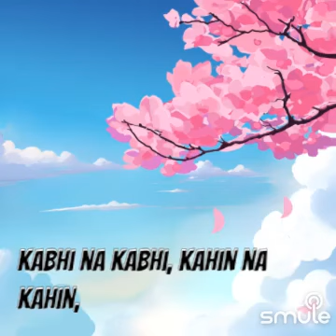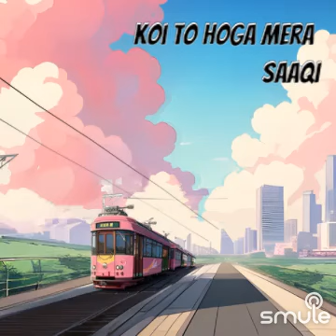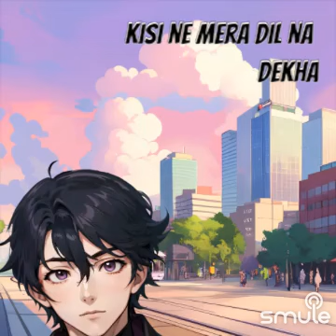MY KARAOKE.."KABHI NA KABHI SOLO01082024 MUKESH VERMA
Listen to me sing "🍂🌺(HQ) KABHI NA KABHI, KAHIN NA KAHIN🌺🍂®️" on Smule